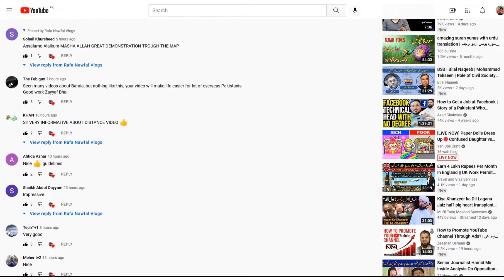Bahria Town Karachi: Distance Through Map Series Episode 2 |Bahria Heights Distance From Main Gate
Bahria Town Karachi: Distance Through Map Series Episode 2 |Bahria Heights Distance From Main Gate| bahria Heights Distance From Main Gate, Bahria Heights, Main Gate, BTK Main Gate, Distance Through Map, Precinct 61, Precinct 62, Precinct 61 62 63, Bahria Greens, Naya PAKISTAN, NAPHDA, bahria, Bahria Town, Bahria Town KARACHI, BTK, Video, Videos, Bahria Town Distance,